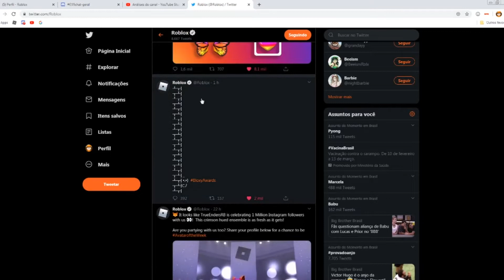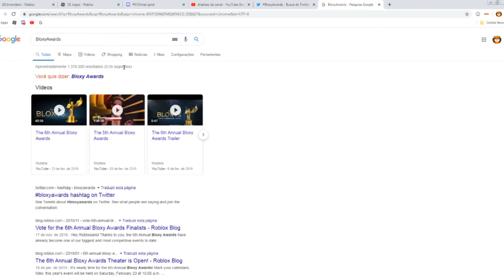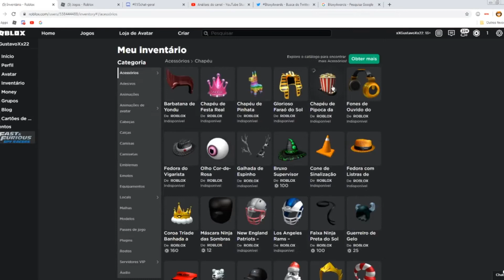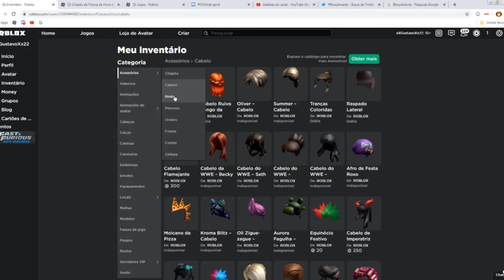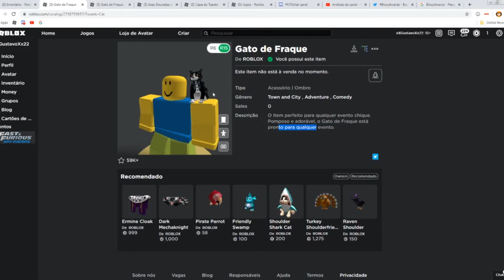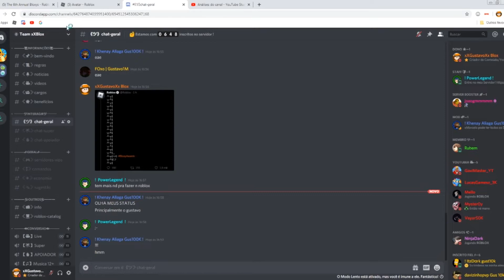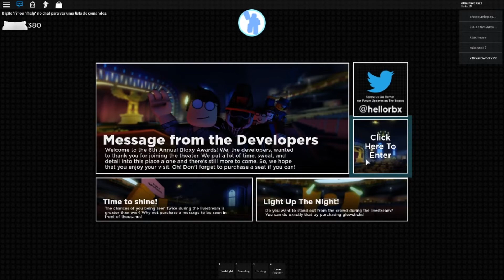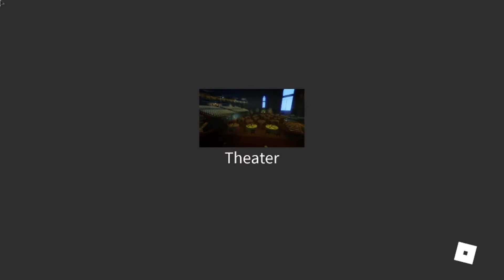NOVO EVENTO CHEGANDO NO ROBLOX ! CONFIRMADO !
Vídeos Terça as 16:00 e Sábado às 16:00